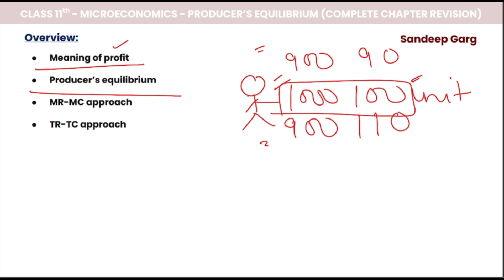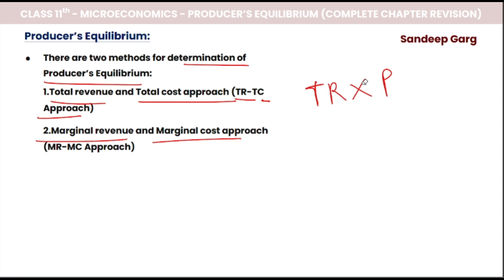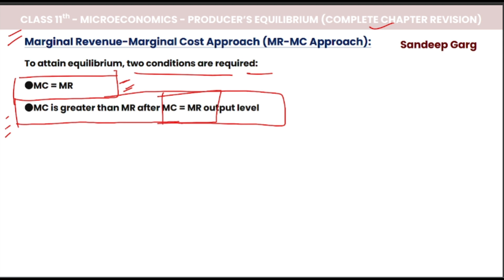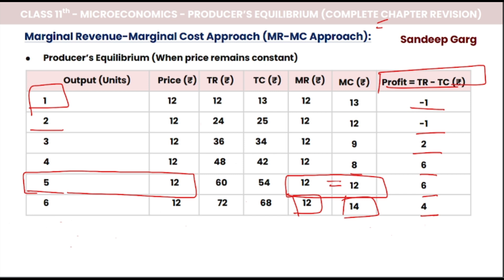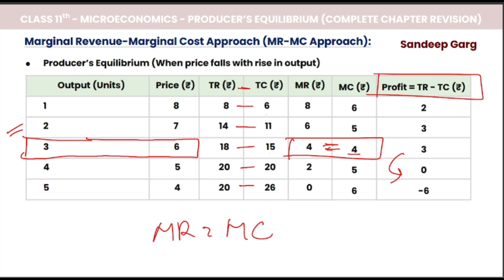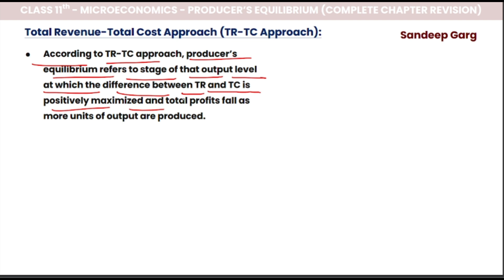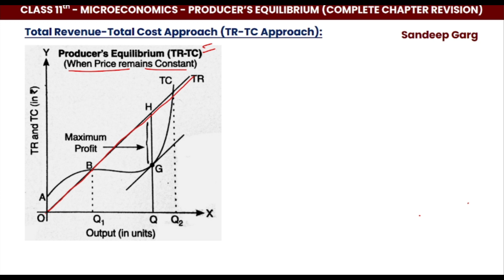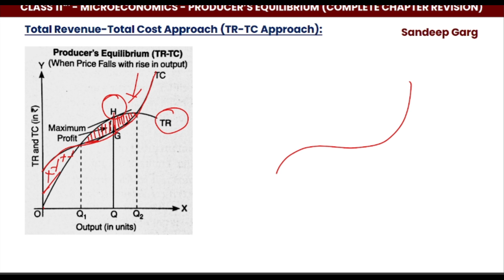Class 11 Microeconomics | Chapter 7: Revenue | Unsolved Practical Questions | Part 3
Title: Class 11 Microeconomics | Chapter 7: Revenue | Unsolved Practical Questions | Part 3

Description:
Welcome to Class 11 Microeconomics! In this session, we will tackle unsolved practical questions related to the concept of revenue.

📖 Chapter Overview:
Chapter 7 delves into the critical concept of revenue, a fundamental aspect of microeconomics that plays a crucial role in understanding market dynamics.

🔍 Part 3: Unsolved Practical Questions
This segment focuses on additional unsolved practical questions pertaining to revenue, designed to deepen your understanding of this vital economic concept.

💡 Learning Objectives:
By the end of this session, you will have honed your skills in solving practical problems related to revenue, thereby strengthening your grasp of microeconomic principles.

📚 Recommended Resources:
Refer to your Class 11 Microeconomics textbook for additional readings and context.